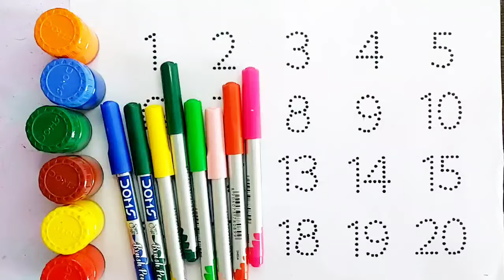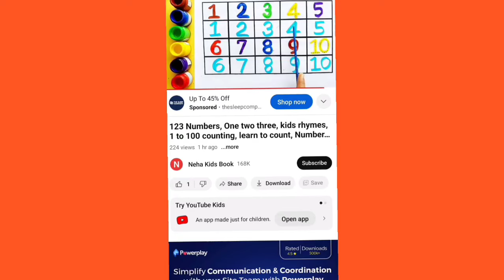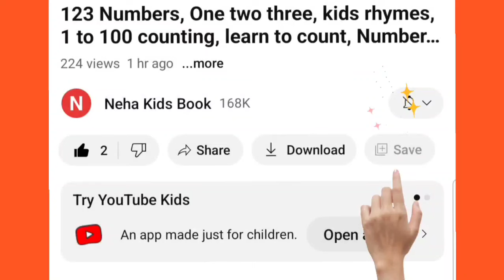Ginti 1 se 100 tak | 1 to 100 counting | ginti 123 | one two three | 123 numbers | ginti,33